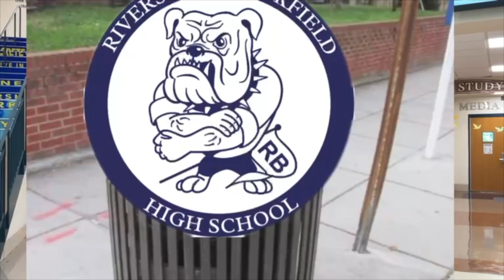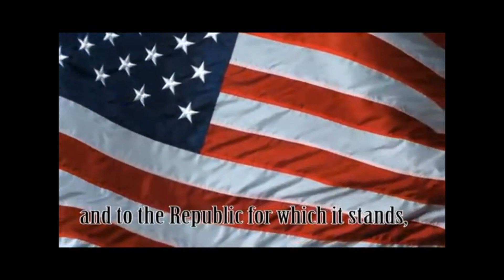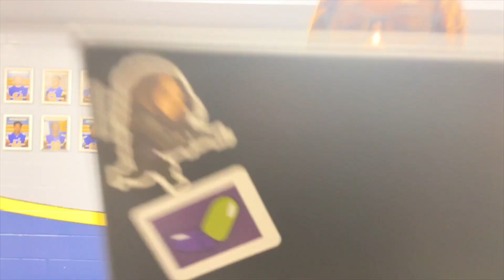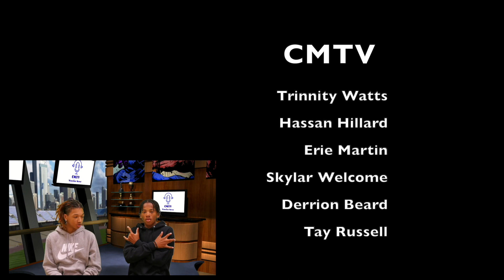CMTV Warrior News Sept 15th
This weeks edition: Homecoming updates, CMHS Sports, One Minute with Skylar Welcome